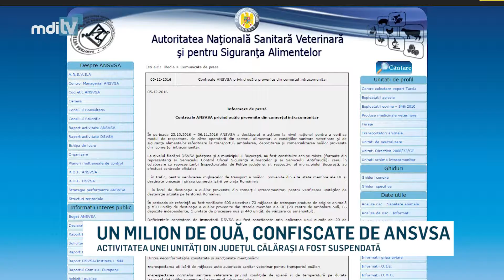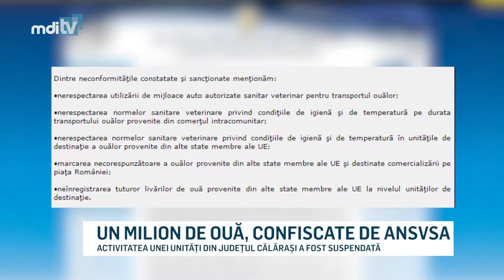UN MILION DE OUA CONFISCATE DE ANSVSA